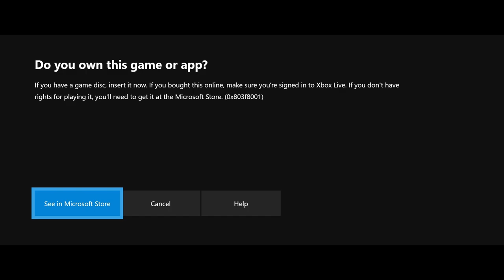Mob Of The Dead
Leave a comment about anything you've been thinking about and even on a previous topic.